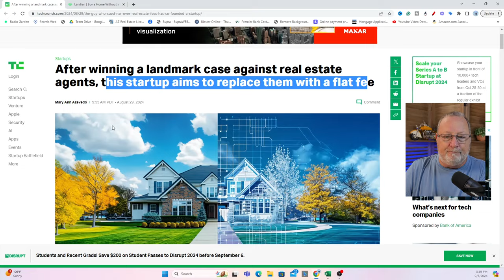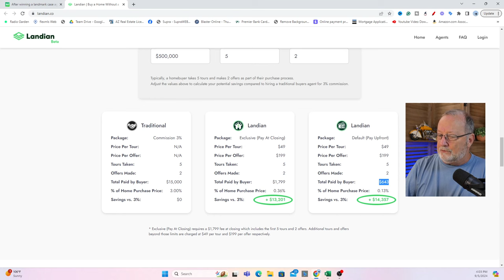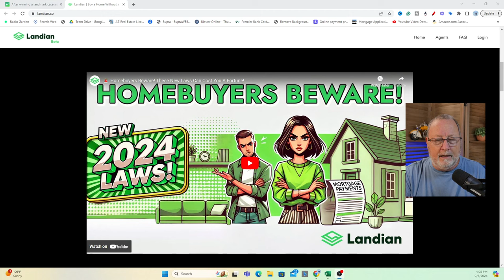Sue AGENTS, then Partner with them?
Commission Lawsuit Plaintiff Sitzer who successfully sued the National Association of Realtors now has a new website for buyers to pay a flat fee.
Would you use it?